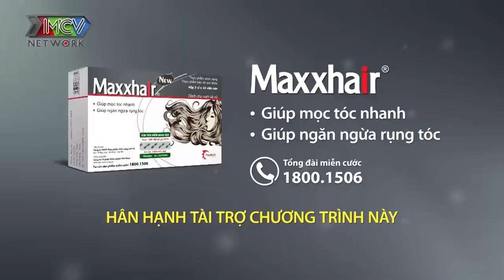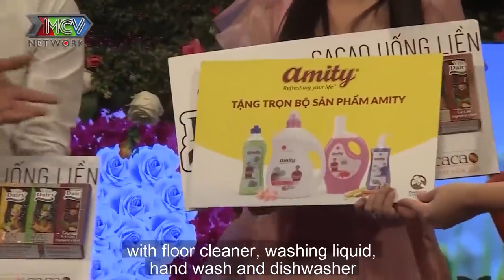Cô Gái Toát Mồ Hôi Hột Khi Chàng Nói Yêu Để Trả Thù Người Yêu Cũ Khiến Quyền Linh Nổi Cáu BMHH 2020